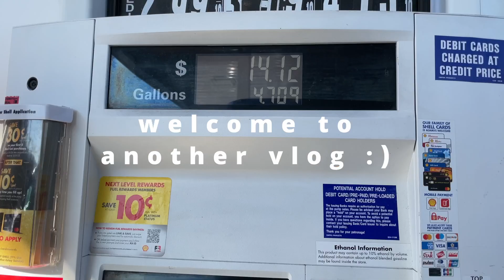VLOG: coffee run, organizing, planning, & more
Come along on a day in the life with me! Hope you enjoy :)